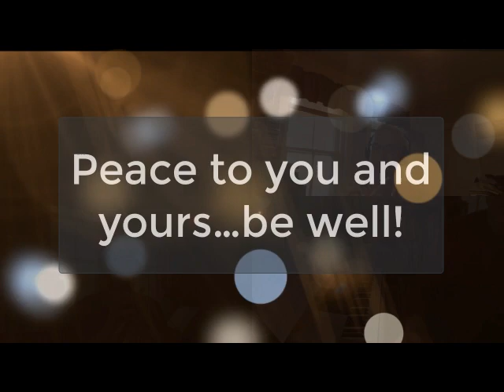Amazing Grace Trio: A Song of Peace for Our Time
I created this trio version of the beloved tune, "Amazing Grace," to be played by ANY three band instruments and piano accompaniment. HOWEVER, the arrangement works for any band instrument, as a solo (Part 1), Duet (Part 1 & 2), or Trio (Parts 1, 2 & 3). There is a score, which includes all 3 instruments parts and the piano accompaniment, and separate parts. The piano track may be used as accompaniment if a live player is not available.

DOWNLOAD a part for YOUR instrument and play with me, or by yourself with the piano accompaniment track above

KEEP MAKING MUSIC and BE WELL!

To learn more about Dr. Watson's music for band, or his work as a clinician and guest conductor, please